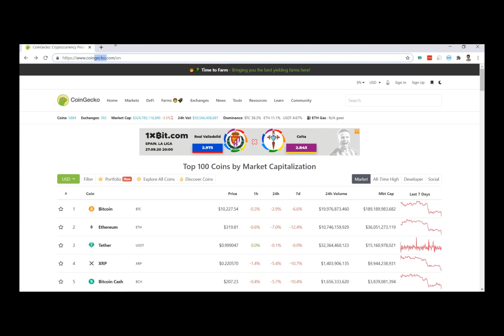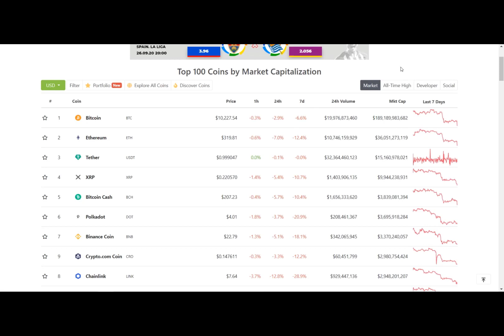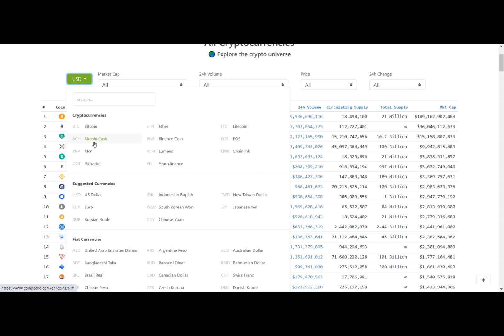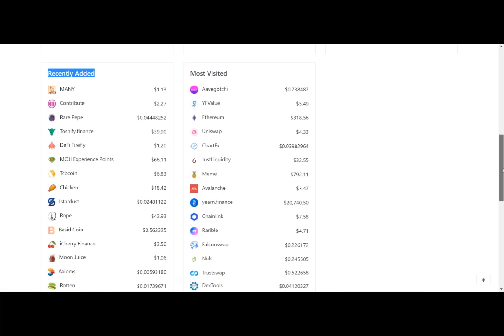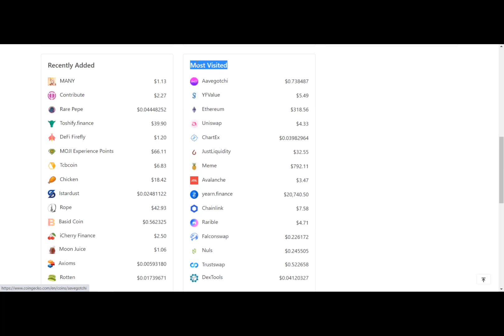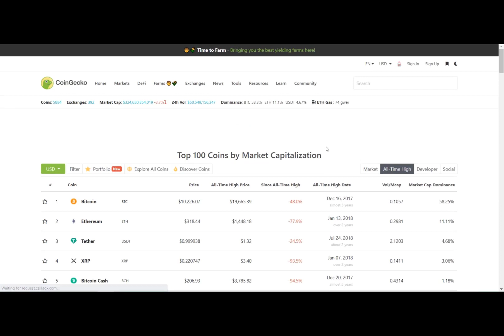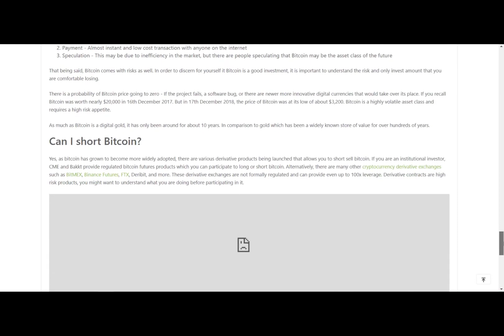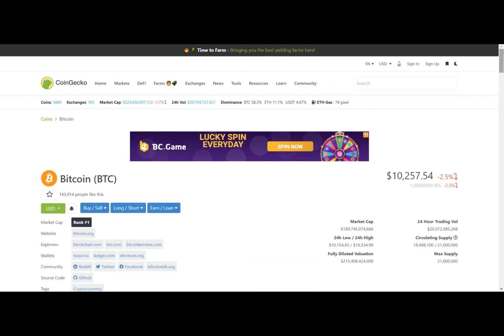آموزش کامل تحلیل مخصوص بازار ارزهای دیجیتال قسمت بیست و چهار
تفاوت بین برندگان و بازندگان در ترید ارزهای دیجیتال این است که ، برندگان می دانند چطور عمل کنند و چطور از دانش مدیریت ریسک پیروی کنند. در حالی که بازنده ها اکثراً با ذهنیت بازی قمار می آیند ، و به احساساتی مانند حرص و طمع  و ترس اجازه می دهند که بهترین عملکرد فردی شان را مختل کند.
بالاترین تعداد سوالات مخاطبان دقیقا بر میگرده به این موضوع که از کجا شروع کنم برای ورود به ارز دیجیتال
این ویدیو میتونه کاملا پاسخ سوالات تازه واردان دنیای ارزدیجیتال باشه